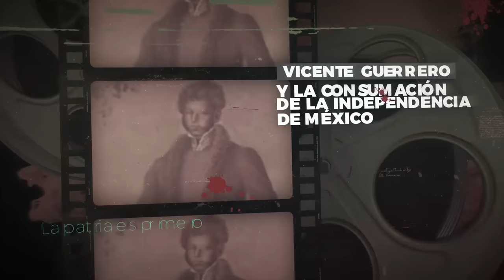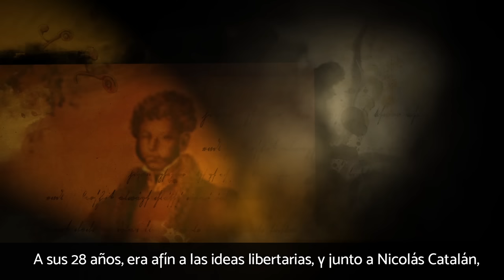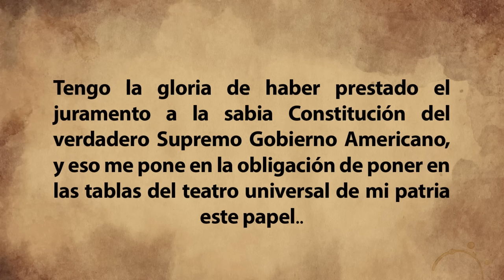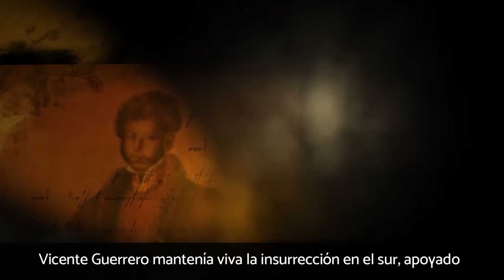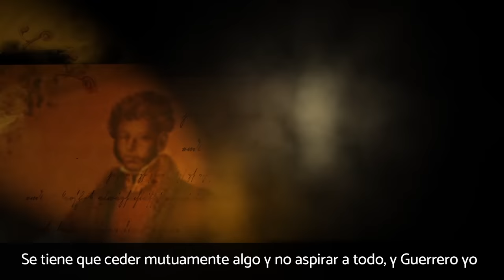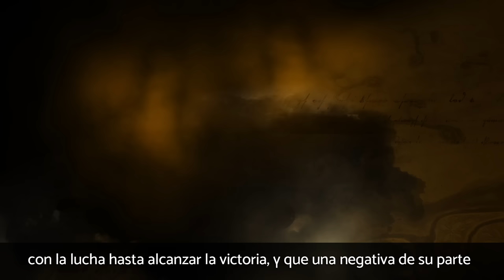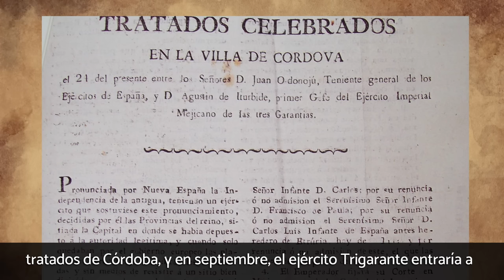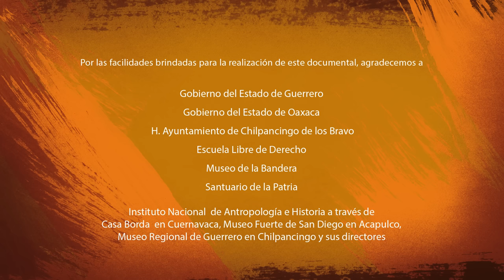Vicente Guerrero y la consumación de la Independencia de México.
El presente documental explora de manera sucinta, de la mano de especialistas sobre la historia de México, los principales aspectos de la vida del suriano entre 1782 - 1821, sus orígenes, su incorporación al proceso independentista y su participación en la consumación de la independencia de México.